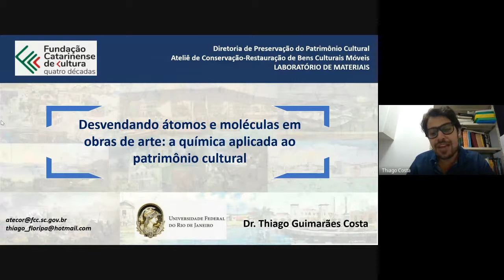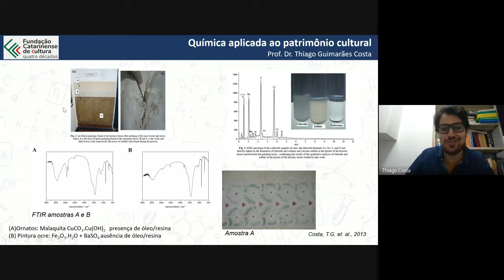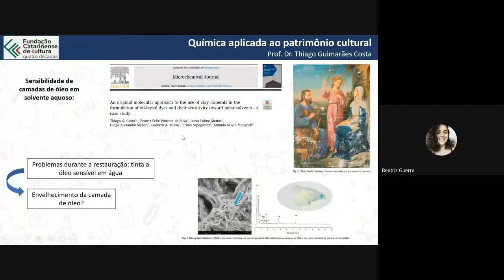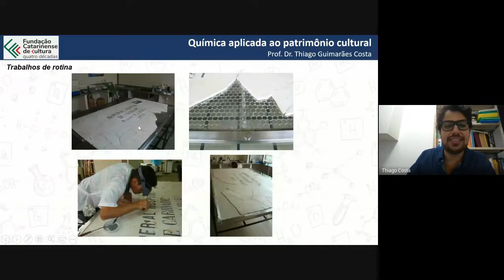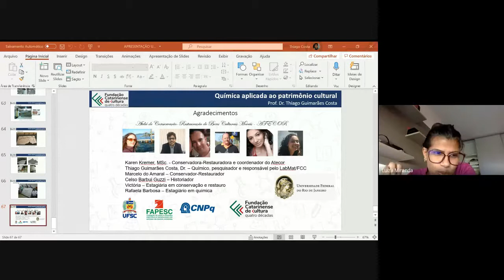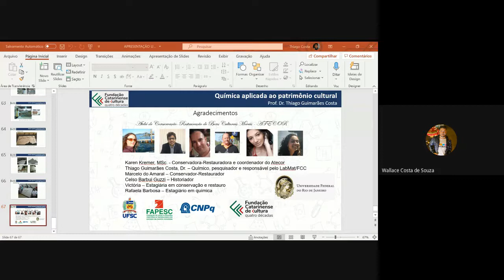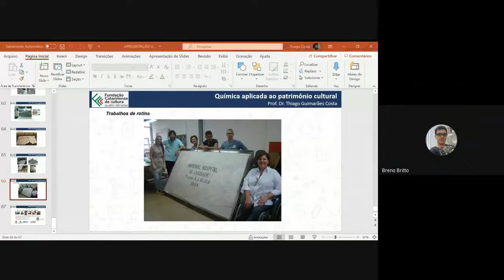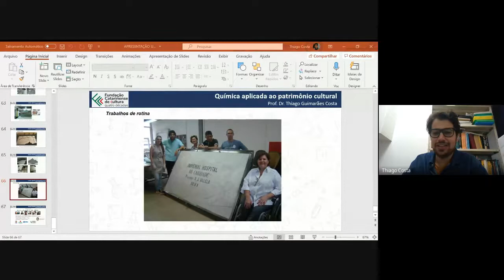Dr. Thiago Guimarães Costa - A química para o patrimônio cultural